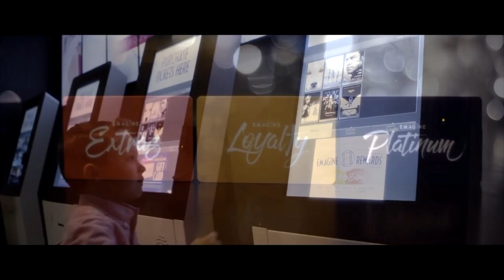What Emagine Means To Me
// Produced & Directed By: Sam Logan Khaleghi (SLK Media Group) // Starring PAUL GLANTZ // Co-Produced By: Marquis White & Nick Holland.